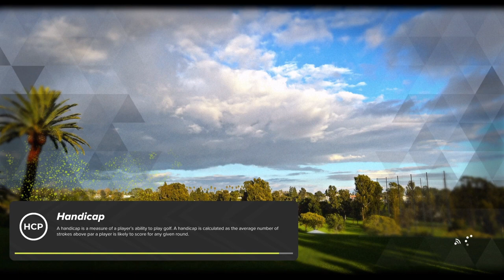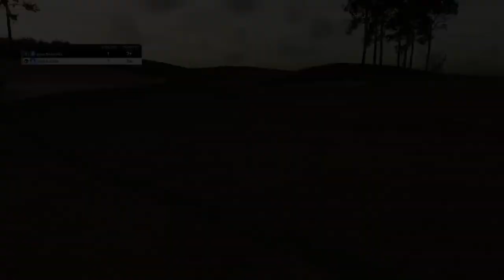PGA Tour 2K23 I Early1981 Summer Matchplay Event I Match 1 v XxTML67xX I Maverick Bay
Kicking off the summer matchplay event, match 1 at Maverick Bay by the designer Metatropic, can I make a good start to the group stage in a tough opening match.